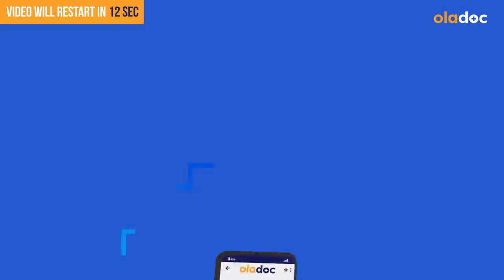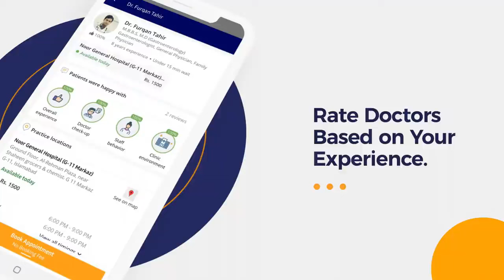Belly Button Oiling Benefits Urdu - Naaf Men Teil Ke Fayde - Navel Oiling - Naf Me Tel Kaise Lagaye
Oiling your belly button (naaf men teil/oil) can purify your blood, remove impurities and blemishes from the body. Using therapeutic oils like neem oil, rosehip oil, coconut oil or lemon essential oil can do the trick.

When you don’t clean the belly button, it can make you vulnerable to infections on the inside and the outside. Oiling belly button (naaf men teil/oil) can be a good option to treat infections and kill germs naturally. Using oils like mustard or tea tree not just kills the bacteria but also prevents them from coming back

The belly button is also connected to the veins which go up to your eye. If you suffer from poor vision, rubbing a diluted solution of mustard oil on the belly button (naaf men teil/oil) can improve your eye health. It is also a good way to reduce the appearance of puffy eyes and dark circles.

Ms. Ayesha Nasir is one of the top Dietitians in Lahore.